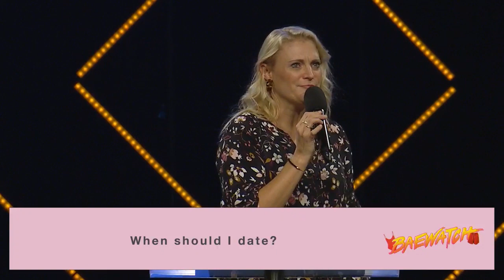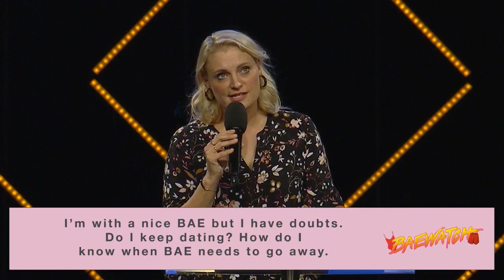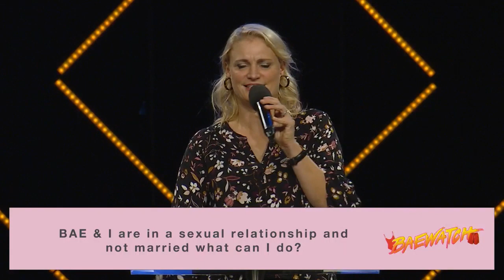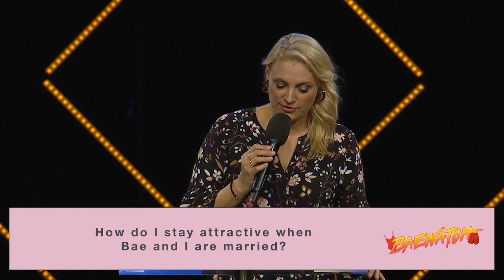Me & My Bae | Ps Gillian Cameron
Ps Gillian Cameron on our Baewatch Series: Me & My Bae - 15 Questions Asked and Answered.